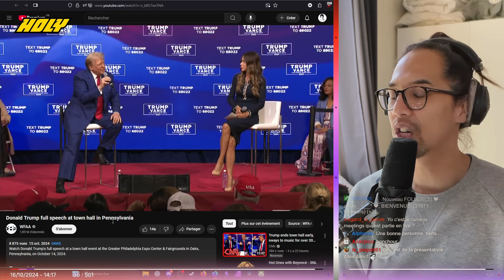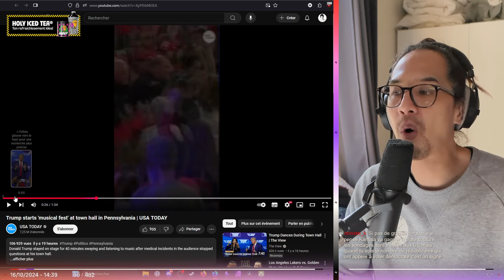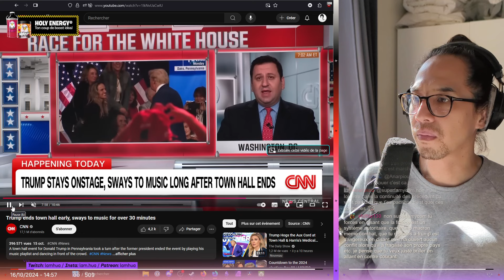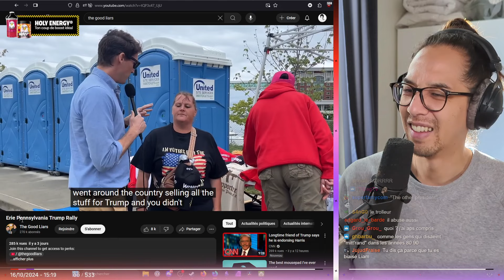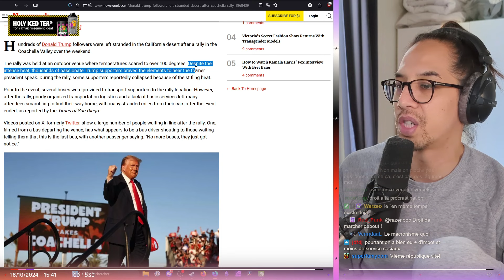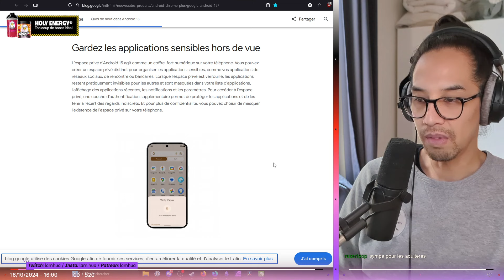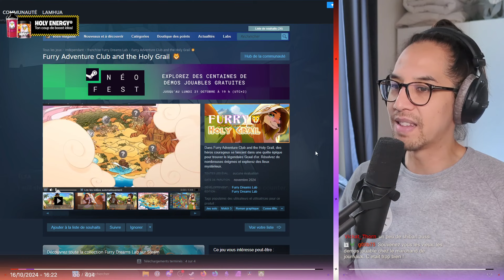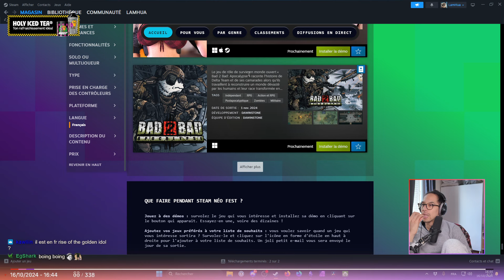16/10/2024 : Trump se perd, ces démos Steam seront ma perte